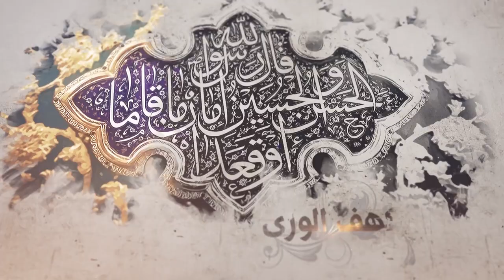135- شرح أصول الكافي - أحاديث من باب ما عند الأئمة من سلاح رسول الله ومتاعه (1) - السيدجعفر الشيرازي